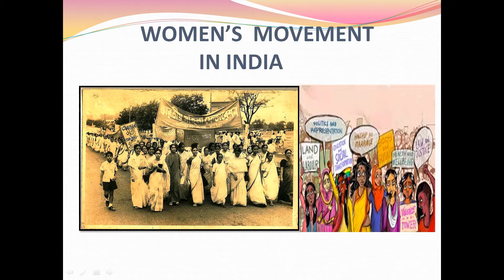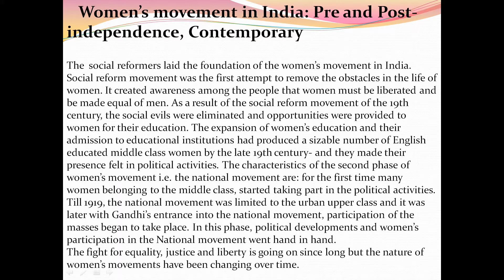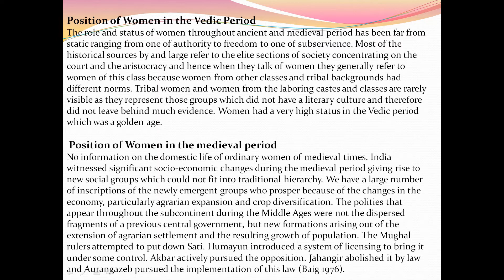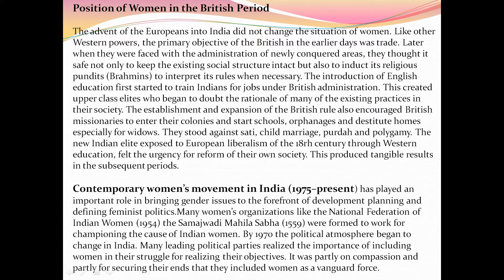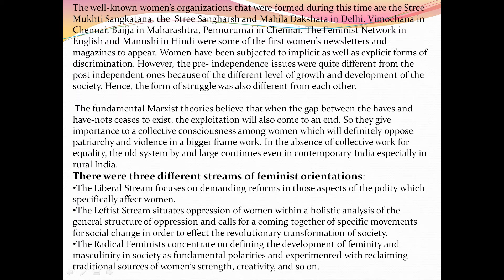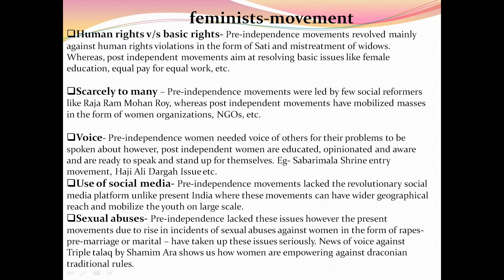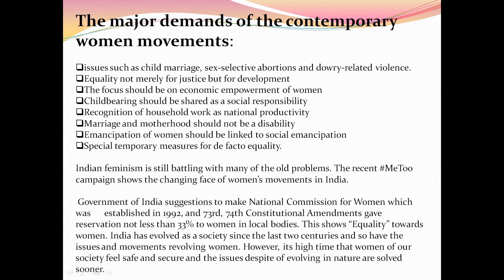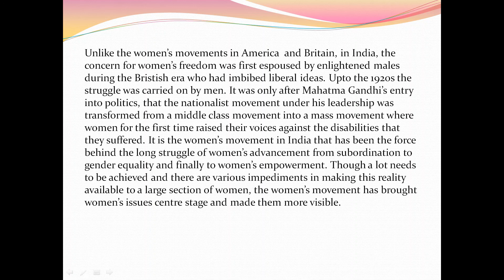Women's Movement in India ; Pre & Post Independence, Contemporary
WOMEN’S MOVEMENT AND THE DEVELOPMENT AGENDA
(for notes)
During 1970s and 1980s, the women’s movement highlighted the marginalisation of women from the economy. The efforts of women activists were directed in agitation and propaganda for women’s rights, street-fighting against escalating violence against assertive women and team building to counter sexual harassment at the work place. In the 1990s, the women’s movement demanded its legitimate place within the mainstream with its own agenda of empowerment of women with partnership with men. It has been able to identify its allies in all sections of society. Its horizontal and vertical networking has created congenial atmosphere to execute development agenda with the help of effective use of information technology, communication channels, modern managerial practices, efficient law and order machinery. The most difficult areas have been providing educational opportunities for the poverty groups, dalit and tribal women, low-cost housing, environmental and occupational safety and human rights concerns. The state, political parties and beneficiaries of women’s groups too have a duty to ensure democratic and multicultural atmosphere within which the women activists can take judicious and gender-just decisions about allocation of developmental resources and development funding for the construction of schools, community centers, sports-clubs, libraries, reading rooms, low cost hospitals and low cost housing for the impoverished groups. Gender Budgeting as a tool is used by elected women representatives to promote gender equality.